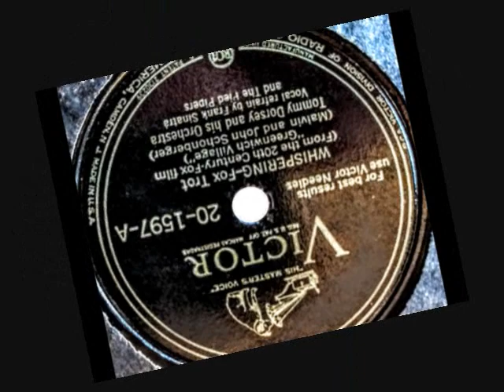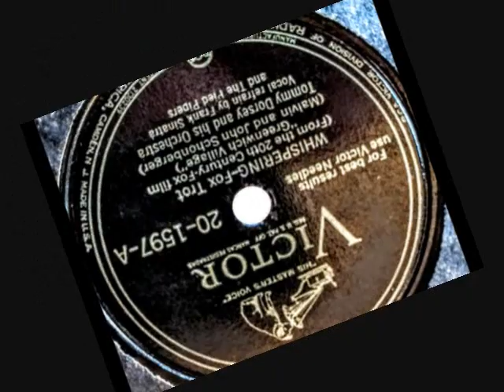Whispering ~ Tommy Dorsey & His Orchestra (1940)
Whispering ~ Tommy Dorsey & His Orchestra w/ Frank Sinatra & The Pied Pipers (rec. 1940 - re-rel. 1944) Victor # 20-1597-A
The flip side of, Two In Love
* Words & Music by: Malvin Schonberger, & John Schonberger